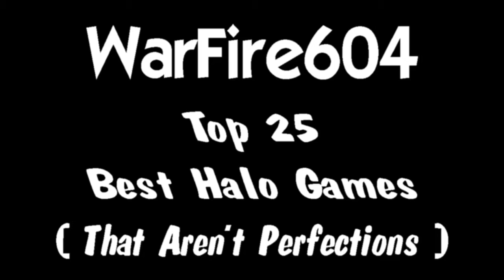My Top 25 Best Halo Games #2 - 1 Man Army pt 3 - Halo 3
This is the Runner up of my Top 25 Best Halo Games that aren't Perfections. It was a toss up between this and the #1 spot, both could have been easily the best Halo Game. This is a Multi-Team Match where at the beginning where everyone was loading in the game, then the guy that was supposed to be on my team quit on me before the game started. Everyone was saying that I was going to quit because my teammate left but they had no idea what was going to hit them. Right at the end they were shocked about the outcome and were apologizing for doubting me. LOL